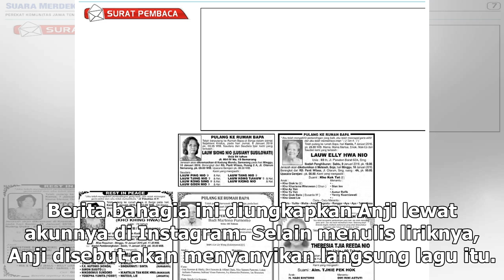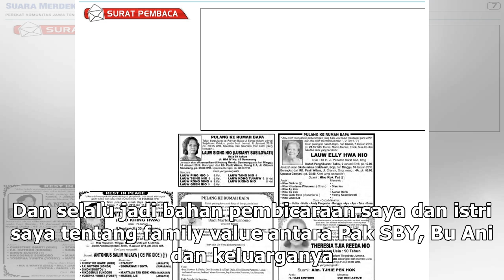Manis Studio | Anji Diminta SBY Bikin Lagu untuk Ani Yudhoyono - VIVA